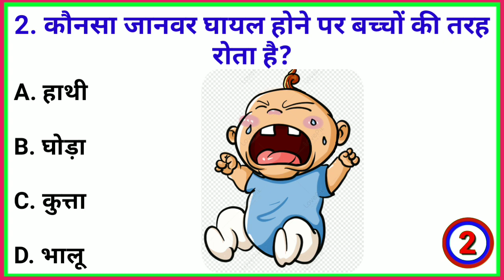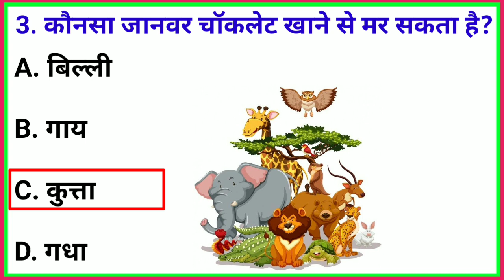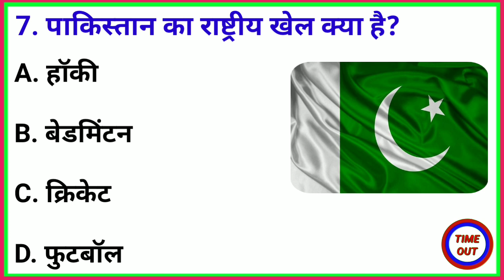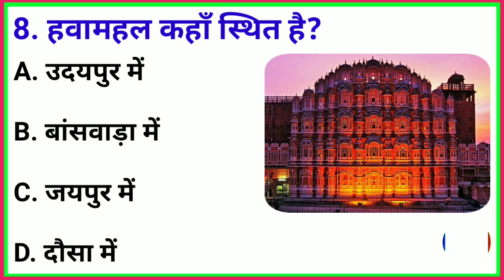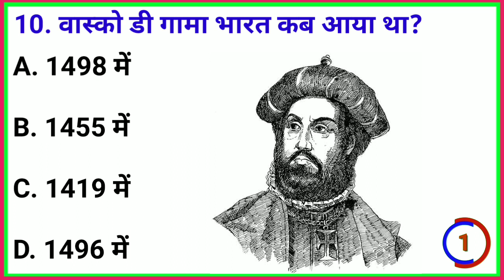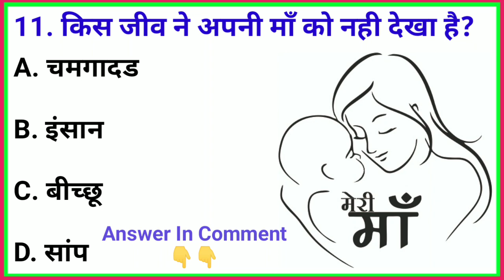🔥GK Question || Gk In Hindi || GK Question And Answer || Gk Quiz || GK Live